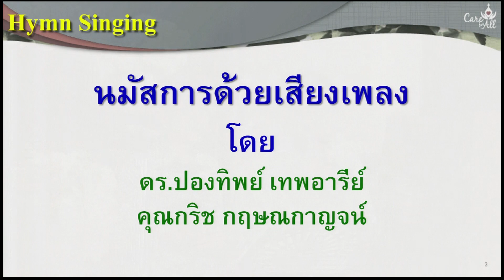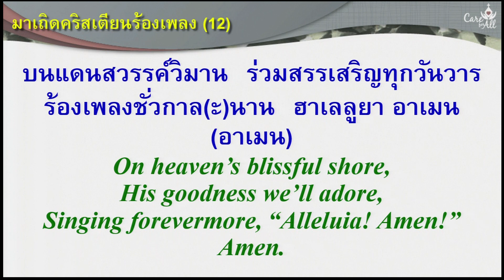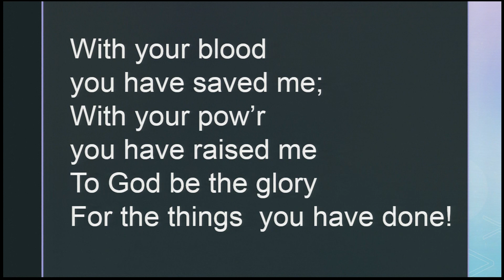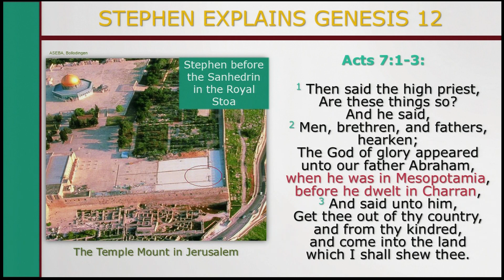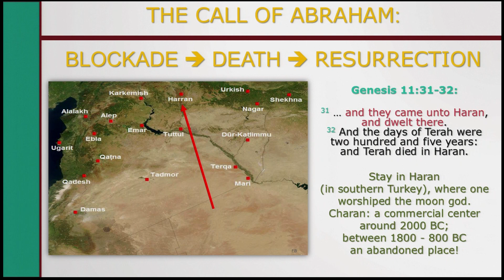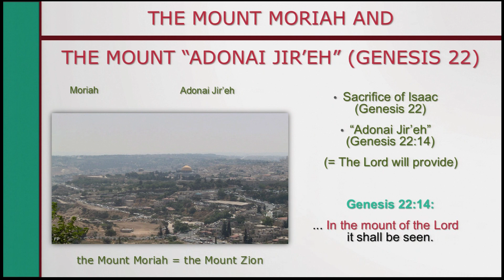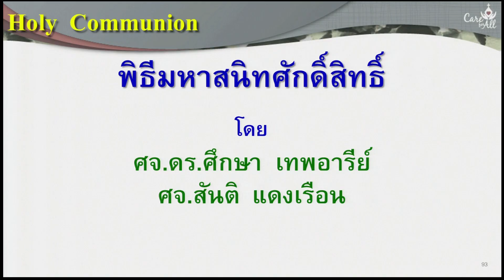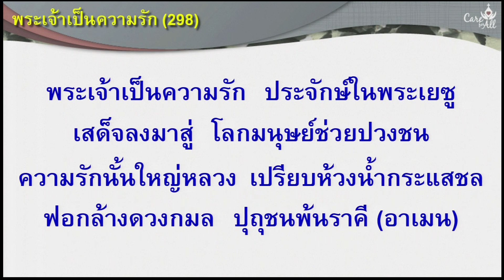นมัสการ ภาคเช้า 2017-07-16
"บทเรียนจากชีวิตอับราฮัม"
ฮีบรู 11:8
โดย Dr. Roger Liebi